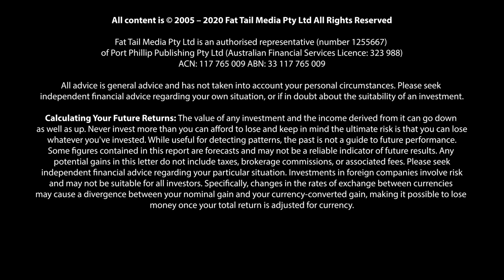Inside Exploration Investing – Interview with Michael McNeilly CEO of Metal Tiger PLC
Shae Russell interviews Michael McNeilly CEO of Metal Tiger PLC (LON:MTR) who provides insight into his experiences with Exploration Investing along with his perspective on the long term trend for copper.

The interview was conducted during the 2020 virtual Sprott Conference. First published in Rock Stock Insider on 29 July 2020.

Find out more about what Shae thinks is in store for the future of gold

Thanks for joining us during this year’s virtual Sprott Conference. We hope you have enjoyed the content so far!

Follow The Daily Reckoning Australia On

Please keep this guide for future reference. A copy is available from us on request or can be downloaded from our If you do not understand anything in it, or require more information, please feel free to contact us

IMPORTANT:

We provide general financial product advice only. The advice published by Agora Financial Australia has been prepared without taking into account your objectives, financial situations or needs. Before acting on our recommendations, you should consider their appropriateness to your specific investment objectives, financial situation and needs. If you are uncertain as to what your objectives and needs are, you should contact a financial adviser or stockbroker who is licensed to provide you with personal financial product advice.